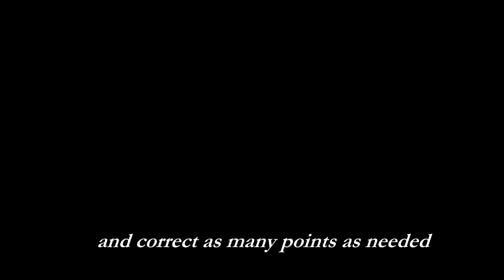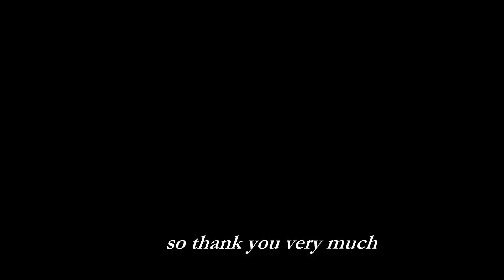Diy - Μεικτές Τεχνικές με powertex - Mixed Media techniques with Powertex - Dimitris Pardakis Αrt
Στο σημερινό βίντεο θα γνωρίσουμε το Powertex και μερικούς από τους τρόπους εφαρμογής του δημιουργώντας το έργο  " The Hand of Nature"

Diy - Μεικτές Τεχνικές με powertex - Mixed Media techniques with Powertex - Dimitris Pardakis Art

@craftbydebi ευχαριστώ πολύ!!!